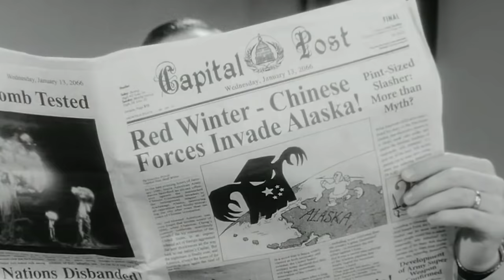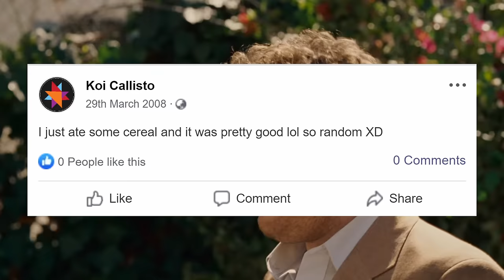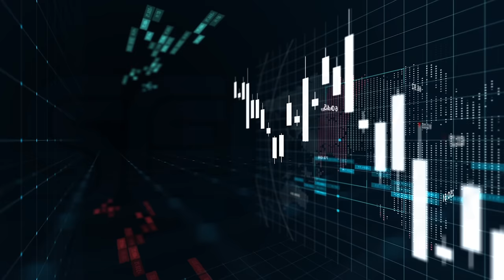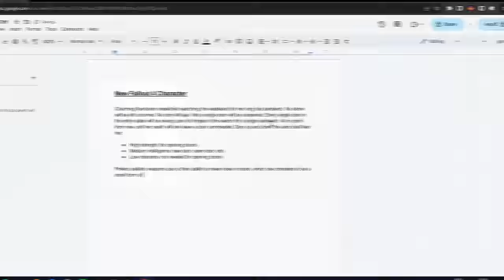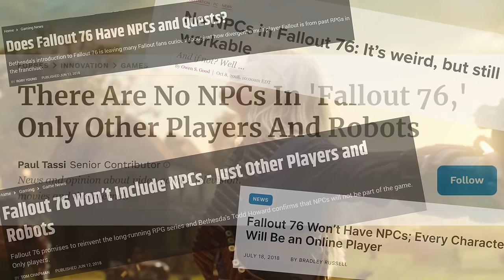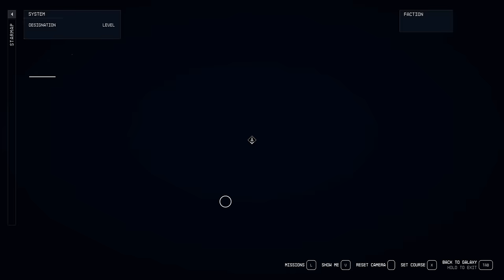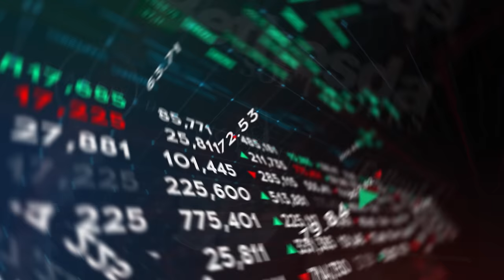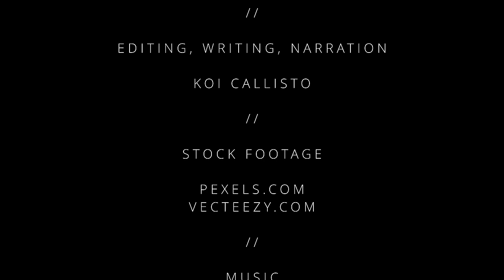The Predictable Decay of Bethesda Softworks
Bethesda's output has been on a steady decline since Oblivion - Starfield being the latest and worst example. From proc-gen quests in Skyrim to an entirely proc-gen map in Starfield, I'm really worried for the future. And yet TES VI is the game I'm most hyped for.

00:00 - Intro
00:50 - The Past
07:46 - The Present
14:13 - The Future
18:32 - Attributions

My gear:
Audio Interface - Roland DJ-808
DAW - Ableton Live 11 Standard
Editing Suite - Davinci Resolve 18